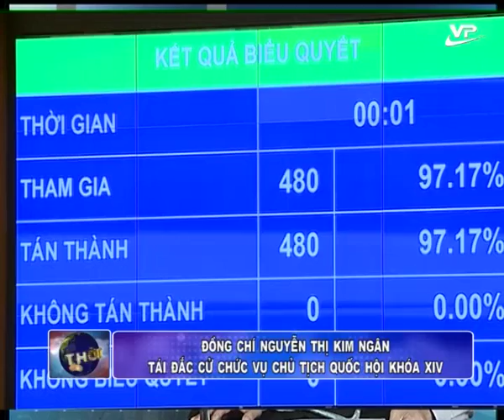Đồng chí Nguyễn Thị Kim Ngân tái đắc cử chức vụ Chủ tịch Quốc hội khóa XIV